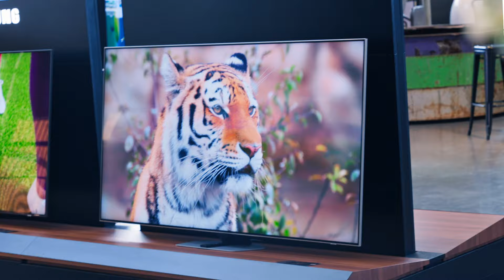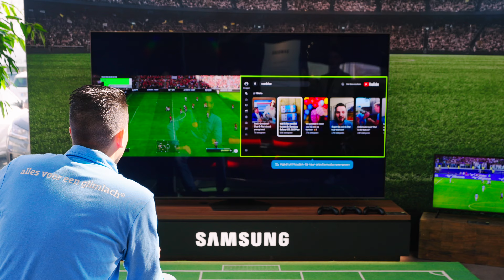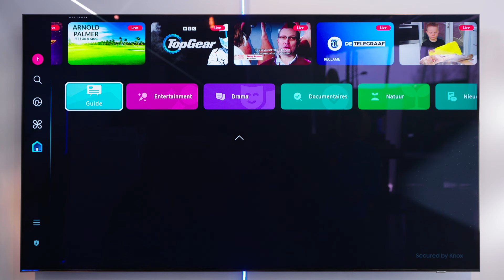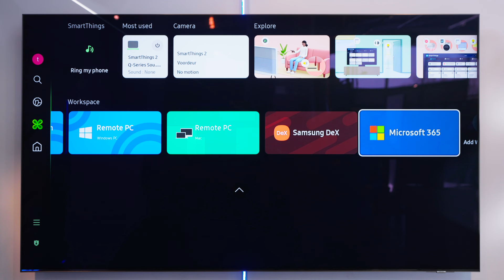Samsung Neo QLED QN86D - 2024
In deze video wordt gekeken naar de Samsung Neo QLED QN86D uit 2024.

In deze video:
0:00 Intro
0:06 Design
0:16 Beeldkwaliteit
0:57 Gaming specificaties
2:16 Geluid
3:01 Smart platform Tizen
4:38 Solar Cell Remote afstandsbediening
5:12 Beter alternatief